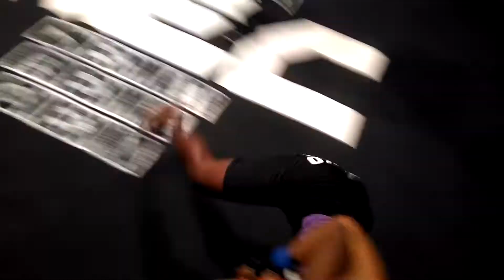NEC 35 OIAPOQUE L6 NILDE Furacão vs ELANE "Pantera" - 29/07/2017